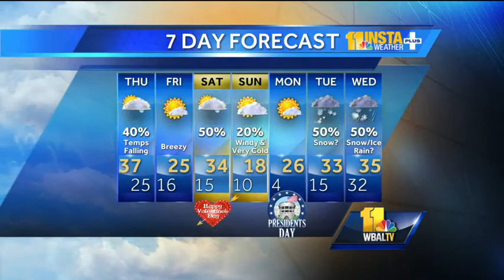Winds to pick up; Temps to drop this evening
Tony Pann says winds are starting to pick up as an arctic front gets set to move in Thursday evening. That front will stick around and get even colder over the weekend.